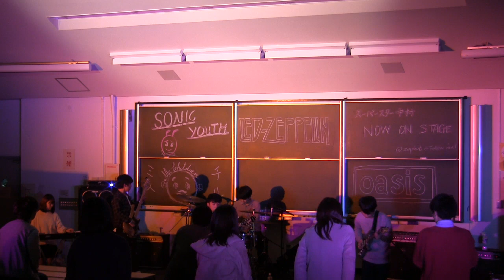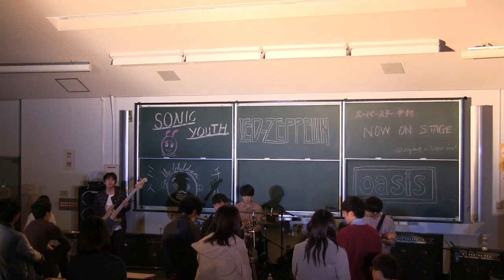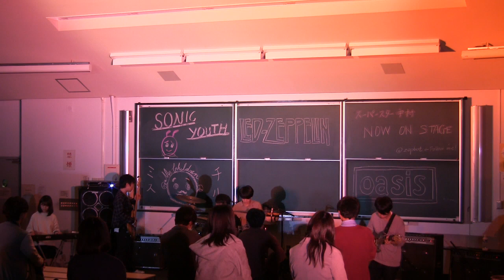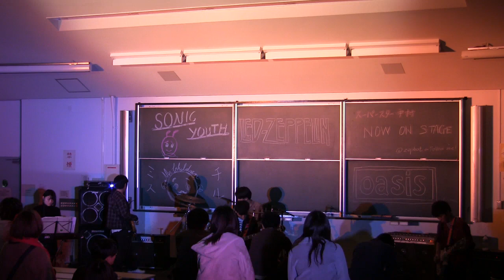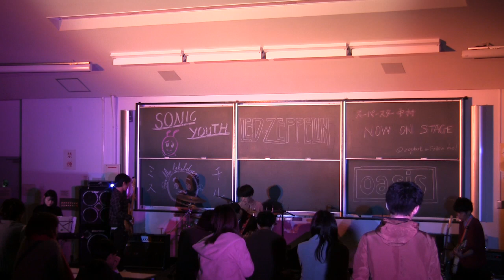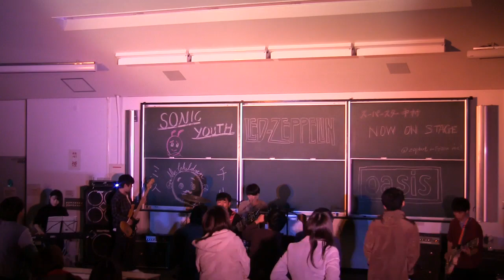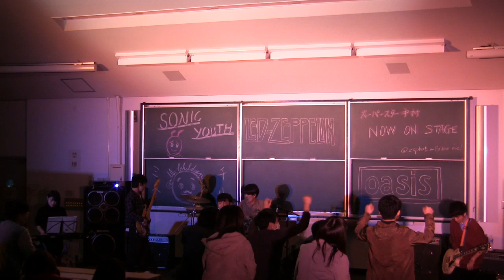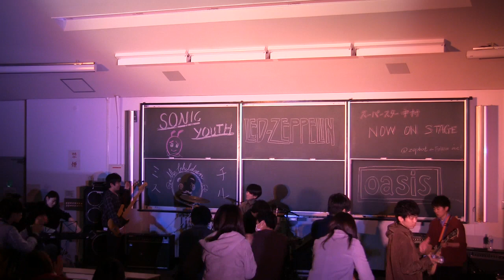Mr.Children（大教室） covered by シャンソン研究会 三田祭2018